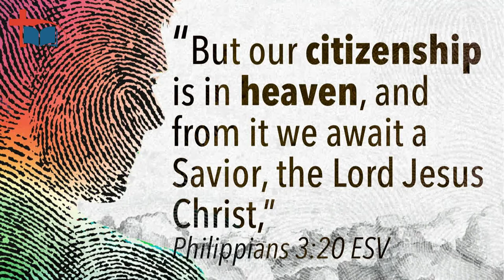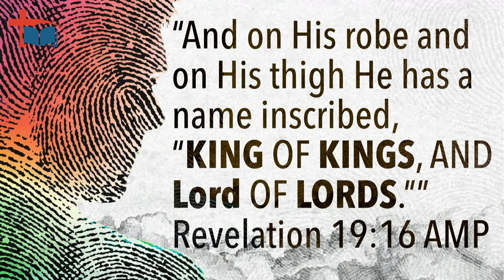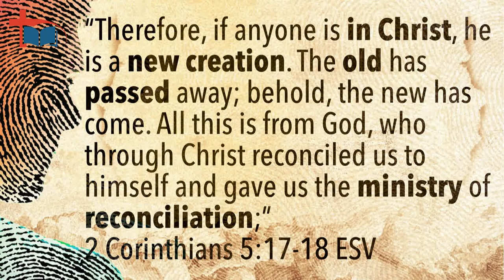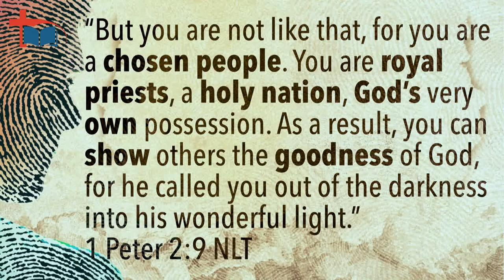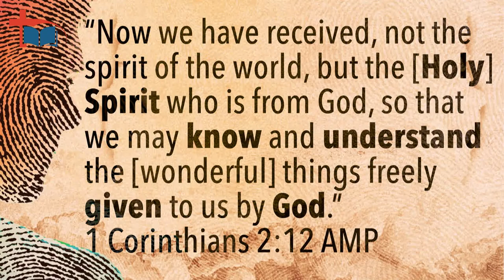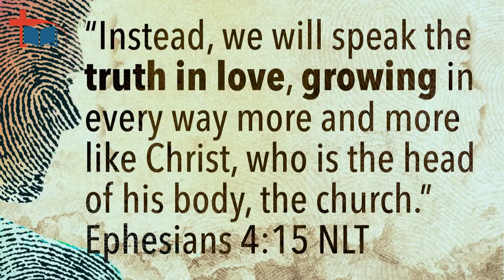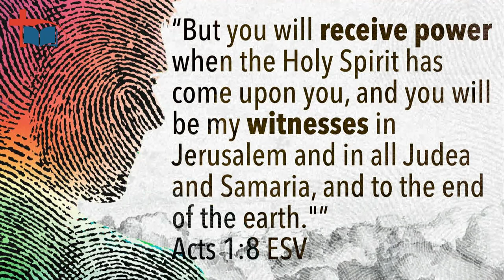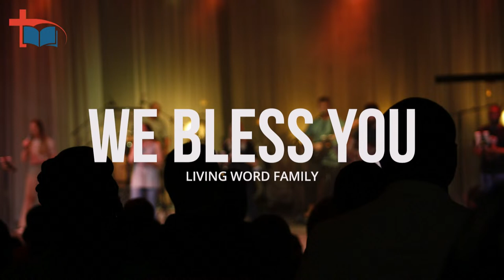Marcus Norden - Kingdom Identity (2023/10/15 11:15 Service)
Sunday Service Times: 09:00 (Afr), 11:15 (Eng), 18:00 (Eng)